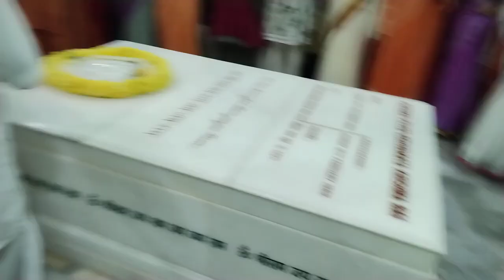Early morning Ram Nam - December 2022 - Anandashram Kanhangad - Om Sri Ram Jai Ram Jai Jai Ram